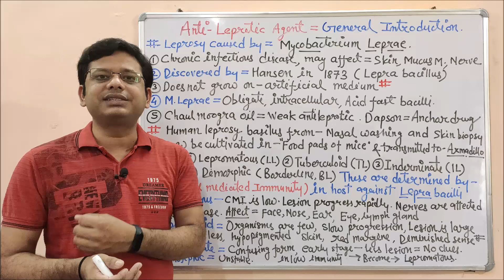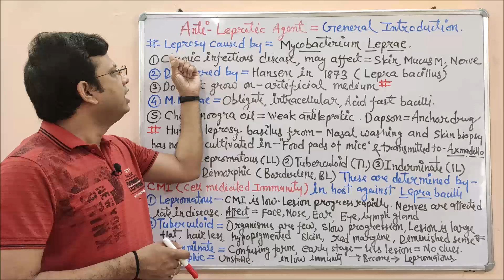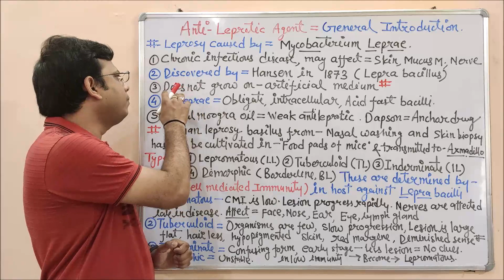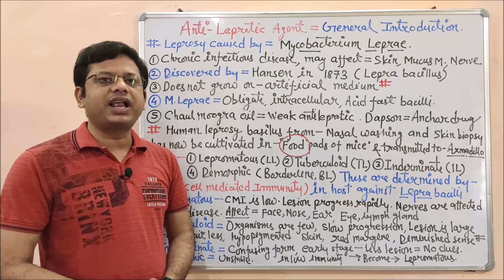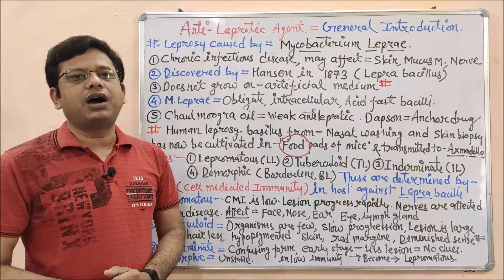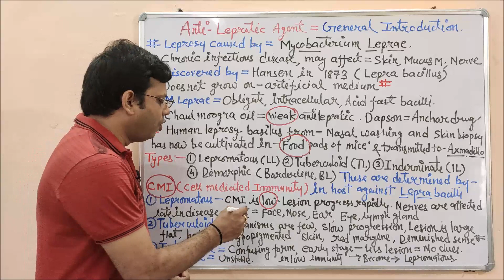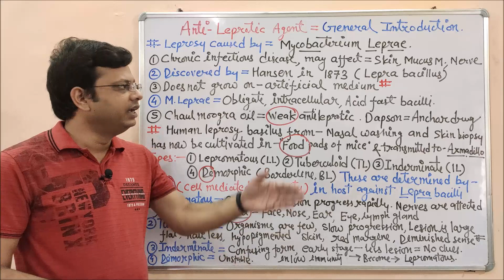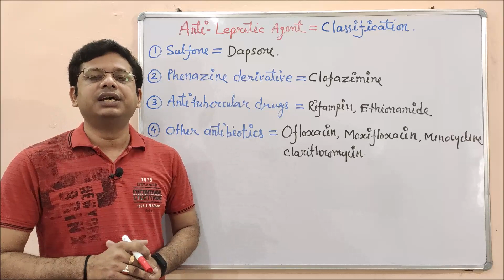Antileprotic Drugs (Part-01)= Basic Introduction and Classification | Leprosy Treatment & Management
Leprosy, also known as Hansen’s disease, is a chronic infectious disease caused by Mycobacterium leprae. The disease mainly affects the skin, the peripheral nerves, mucosal surfaces of the upper respiratory tract and the eyes. Leprosy is known to occur at all ages ranging from early infancy to very old age. Leprosy is curable and early treatment averts most disabilities. The exact mechanism of transmission of leprosy is not known. At least until recently, the most widely held belief was that the disease was transmitted by contact between cases of leprosy and healthy persons. More recently the possibility of transmission by the respiratory route is gaining ground.

Sign and Symptoms - Clinical signs are easy to observe. In a country or area with a high incidence of leprosy, an individual should be regarded as having leprosy if he or she shows ONE of the following cardinal signs:
1. Skin lesion consistent with leprosy and with definite sensory loss, with or without thickened nerves
2. Positive skin smears

Leprosy is curable with a combination of drugs known as multidrug therapy (MDT), as the treatment of leprosy with only one antileprosy drug (monotherapy) will result in the development of drug resistance to that drug. The combination of drugs used in the MDT depends on the classification of the disease. Rifampicin, the most important antileprosy medicine, is included in the treatment of both types of leprosy. For the treatment of patients with multibacillary leprosy, WHO recommends a combination of rifampicin, clofazimine and dapsone; for patients with paucibacillary leprosy, MDT uses a combination of rifampicin and dapsone.